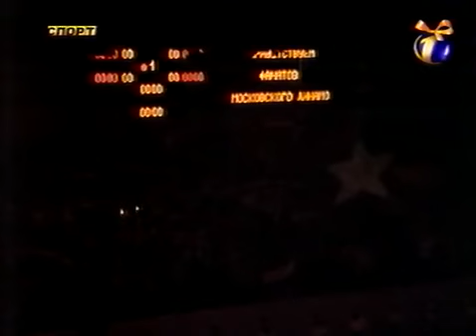(Dynamo) Russia vs Sweden (Leksands IF) 1999 Russian Anthem 12.01.1999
12 January 1999